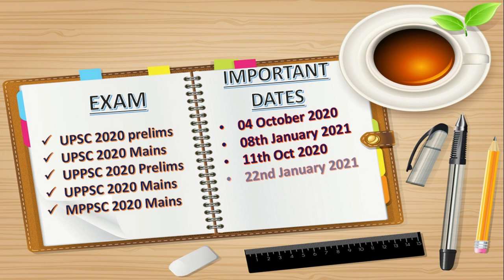FREE AND COMPLETE(निशुल्क और संपूर्ण ) UPSC / STATE PSC PRELIMS CUM MAINS SYLLABUS BY SUCCESS MANCH